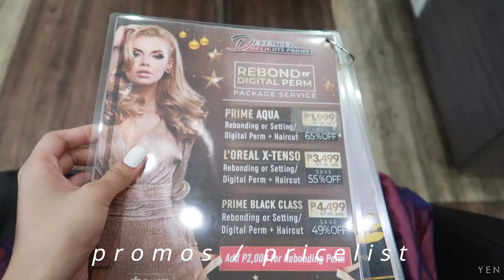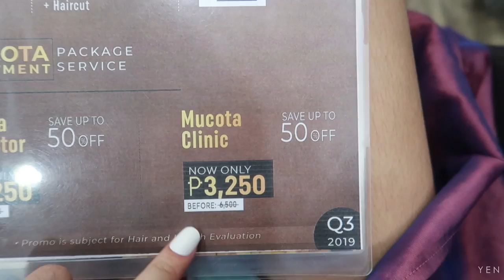💇🏻‍♀️hair makeover 2020! ft. tony & jakcey (from super dry to healthy hair)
thank you so much tony & jackey!

/where: Tony and Jackey west of ayala, makati branch

/services:
Color Package Promo (haircolor+cut+ mucote scena clinic)
before:10,000php; now: 4,999php! (avail the promo asap!)

FAQs
camera: canon g7x mark ii
editor: filmora9

if u still reading this, I appreciate u and thank u! lovelots💕